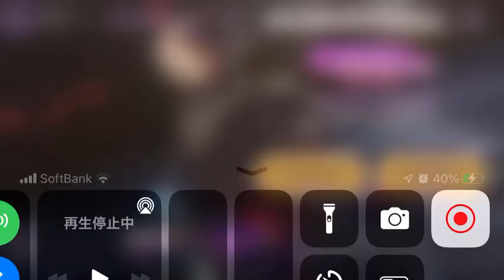【ヘブバン】新ガチャ 黒森出るまで引いてみました Part1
ヘブンバーンズレッド新スタイル